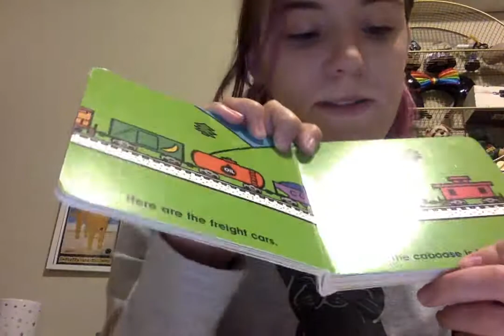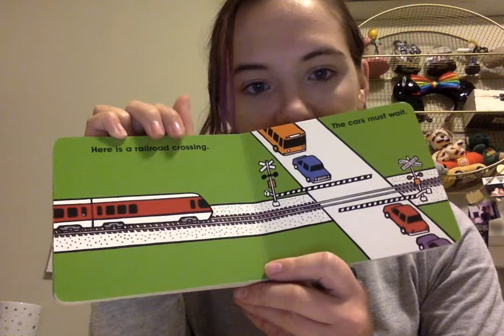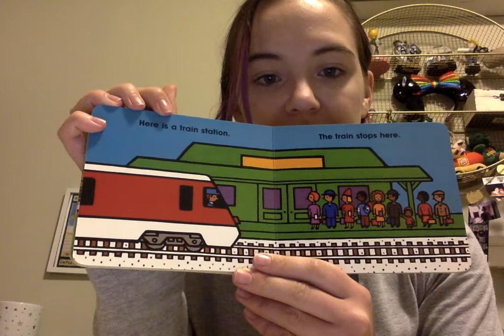Trains by Byron Barton